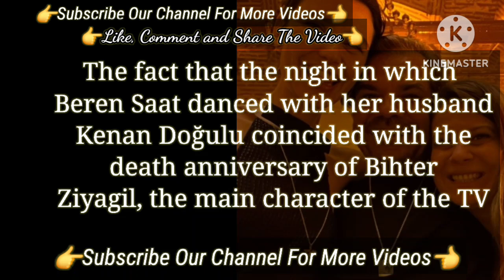who entertained thousands of Viewers | Turkish Tv Series Actress Beren Saat Kenan Doğulu